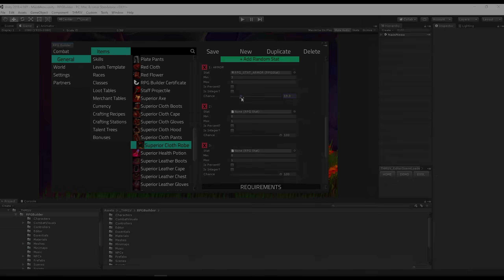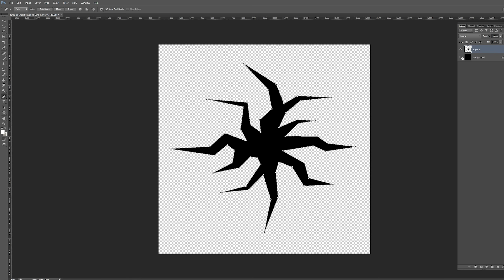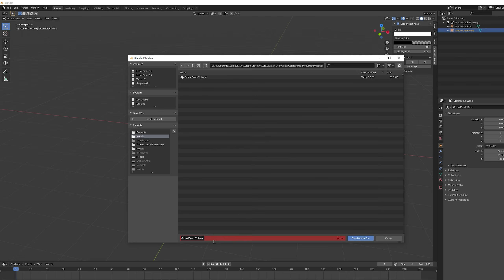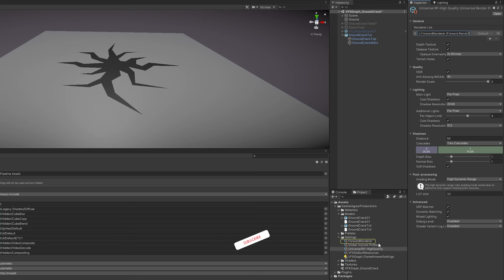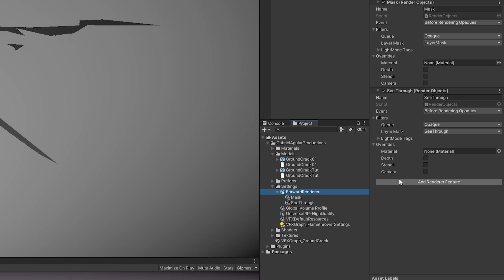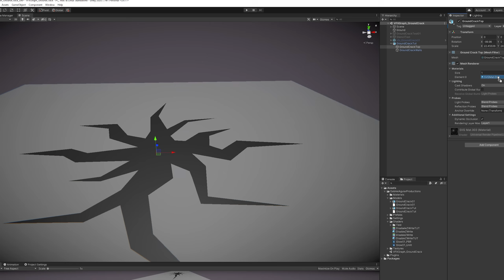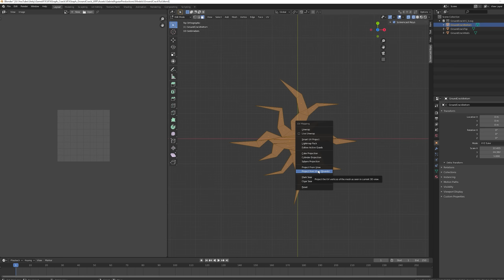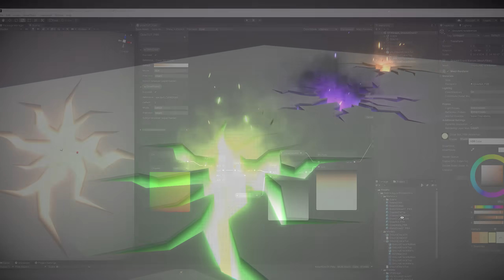Unity VFX - Ground Cracks | Fissure | Hole Effect Tutorial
Let's open holes, cracks or fissures on the ground! This is an awesome technique that uses a custom configuration of the stencil buffer to render holes on top of other 3d objects. Love it!

*Courses*

Unity VFX Ground Cracks Fissures and Holes
VFX Ground Cracks Effect Tutorial
Ground Cracks Holes in Unity
Ground Fissures in Unity
Unity Holes Effect
Ground Cracks
Unity VFX
VFX